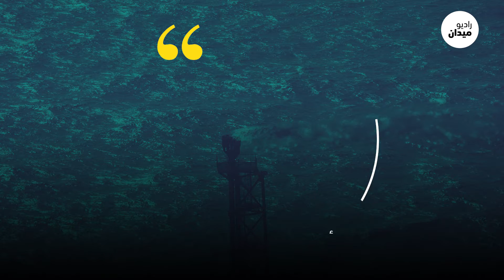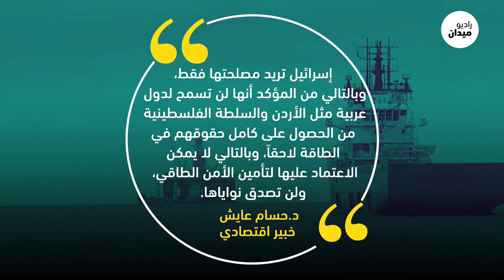لأول مرة منذ ثورة 25 يناير، وزير إسرائيلي في القاهرة